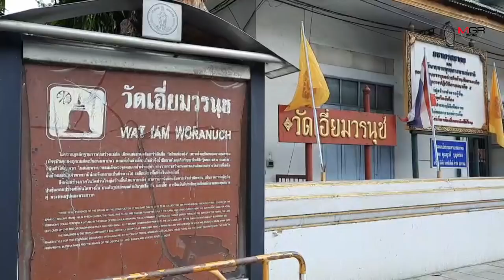สะเทือนใจ! เมื่อรู้ว่าวิหาร 200 ปี วัดดังเตรียมถูกทุบ เวนคืนที่ดินสร้างรถไฟฟ้า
สะเทือนใจ! เมื่อรู้ว่าวิหาร 200 ปี วัดดังเตรียมถูกทุบ เวนคืนที่ดินสร้างรถไฟฟ้า ชาวบ้านวิงวอนขออย่าทำลายเทวสถาน

ประชาชนสะเทือนใจเมื่อรู้ “วัดเอี่ยมวรนุช” เตรียมถูกเวนที่คืนสร้างรถไฟฟ้า ต้องทุบทิ้ง ประชาชนวิงวอนว่าอย่าทุบทำลายเทวสถาน อยากให้อยู่ถึงลูกหลาน ได้สักการะสิ่งศักดิ์สิทธิ์ รวมถึงองค์หลวงปู่ทวด